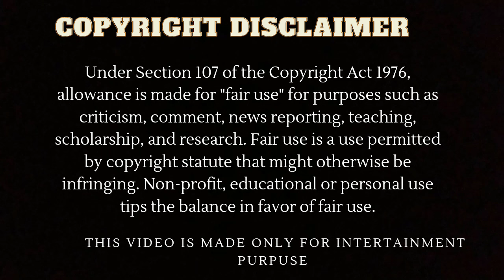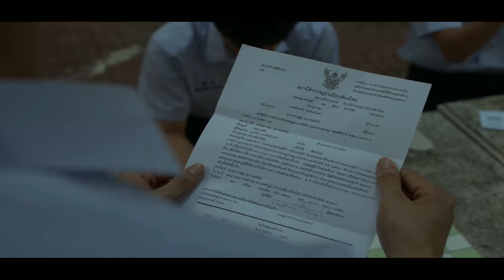Dead friends forever ep 6 (part-2) in hindi explain | thai bl in hindi | new bl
In this video I  am gonna explain about a thai bl series named Dead friends forever in hindi.

Original network-  iQIYI                                Second channel- @Hemgodbl

thai bl
Thai bl
Thai bl series
bl
BL Seriese
Bl series in hindi
BL in hindi explain
BL series in hindi explained
BL series hindi explanation
BL Drama hindi explain
New bl series in hindi
New bl series explained in hindi
Korean BL series in Hindi
BL love seriese in hindi
Thai drama
BL couple
Korean drama
Korean bl in hindi
Korean BL
Korean BL series
Taiwanese BL in hindi explain
Taiwanese bl
BL reaction
Cutie pie the series
kinnporche the series
BL episode
A cute restorent boy fall for a divorced office boy
Japanese bl
Japanese BL in hindi explain
Japanese bl in hindi
Thai bl series in hindi explanation

some other bl must watch ⬇️

Beloved in house : I do 😍

Ai long Nhai the series

 Bed friends

 La pluie the series